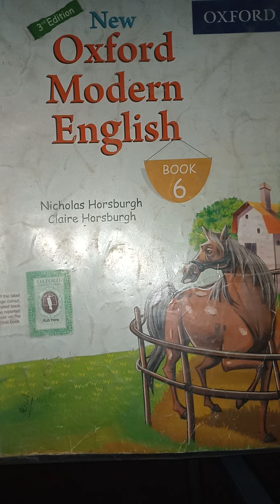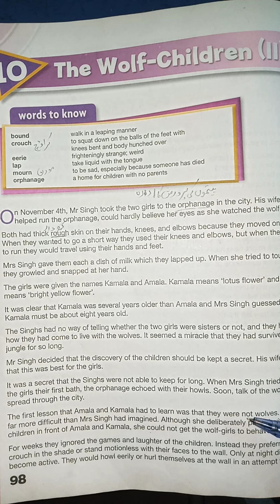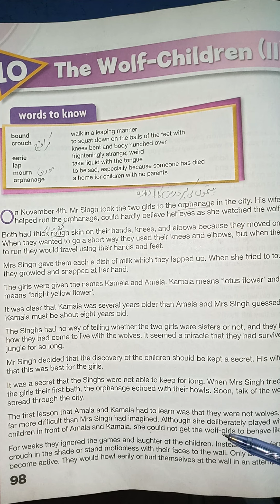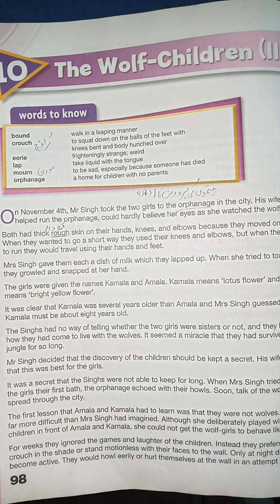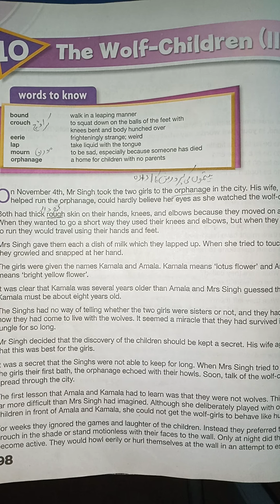New Oxford English book class 6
chapter no 10 Reading with translation